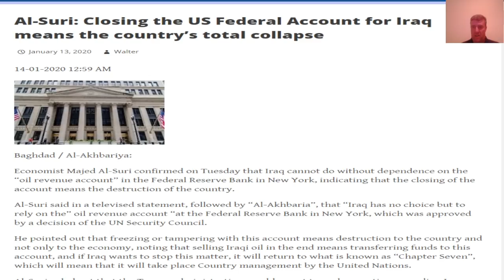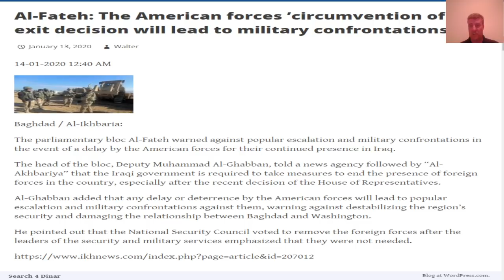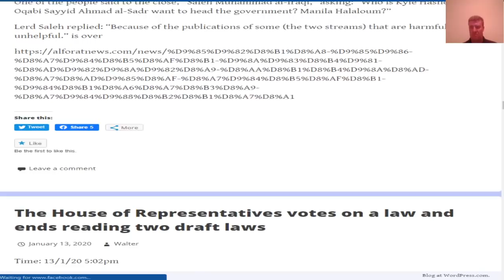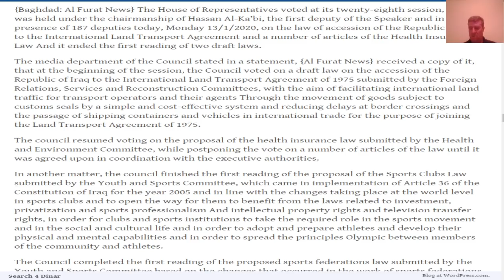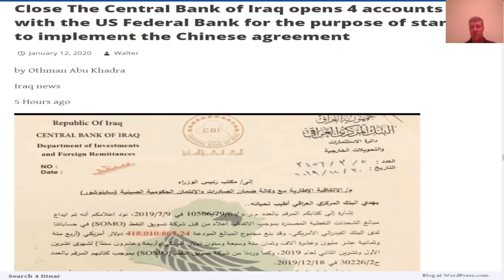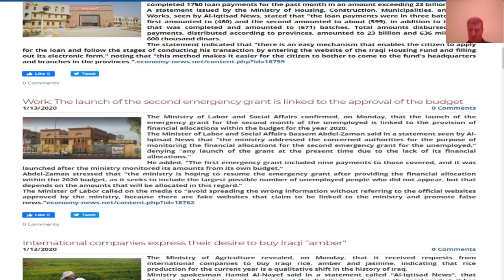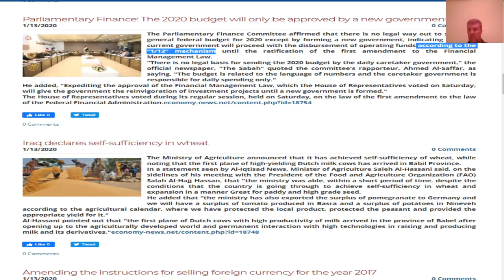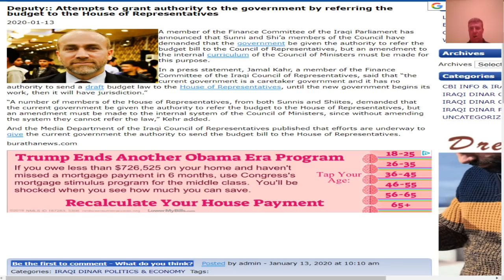(1/13) Iraq Tuesday Evening News & Comments